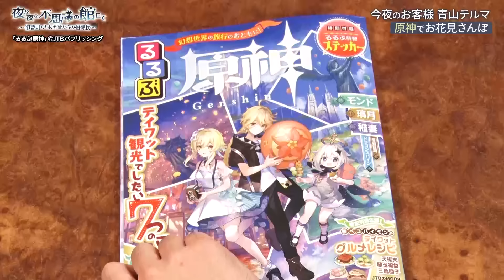【BS朝日】夜な夜な不思議の館にて ～御曹司・八木勇征からの招待状～ supported by 原神 #1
御曹司・八木勇征からの招待状を手にやって来たのは、シンガーの青山テルマ！
親戚のおじさん（小沢一敬）と３人で体力測定をしたかと思えば…チャンバラ勝負が勃発!?
バキバキの腹筋を見せつける八木勇征に、青山テルマが立ち向かう。
さらに、青山テルマの希望で生け花にも挑戦。華道家の先生も震える、感動の名(迷)作がここに誕生！

■CAST(敬称略)
【パーソナリティ】
御曹司　　　　　　　　八木勇征（FANTASTICS）
親戚のおじさん　　　　小沢一敬（スピードワゴン）
秘書　　　　　　　　　いわたまあり

【ゲスト】
青山テルマ

前野智昭

■番組概要
人里離れた場所に建つ、古風な館。
そこに、とてつもない権力を持つ御曹司・八木勇征（FANTASTICS）が住んでいた。
わがままでさびしがりやの御曹司が、親戚のおじさん・小沢一敬（スピードワゴン）とともに、ゲストを招いて語る！遊ぶ！
さらに、大人気オープンワールドRPG『原神』でも盛り上がる！
今宵、招待状を手に、不思議の館へやって来るのは――。

◆ジャンル：オープンワールドRPG
◆対応OS：PlayStation®5/PlayStation®4/PC/iOS/Android
◆対応予定OS：Nintendo Switch™